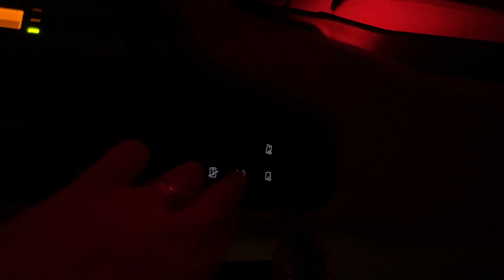Degantys Laikai I S04E68 I Lekiam Griudami